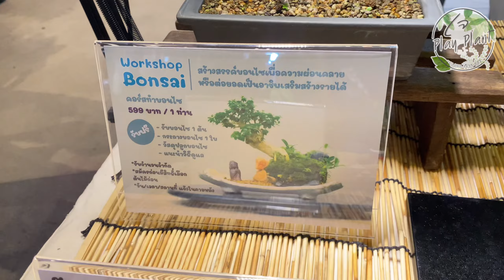บรรยากาศงานต้นไม้ ที่บริเวณหน้า เดอะมอลโคราช ไม้ด่าง ไม้ประดับ ไม้มงคล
9 ต้นไม้มงคลปลูกแล้วรวย indoor plants ราคาต้นไม้ล่าสุด อัปเดตราคาต้นไม้ ราคาต้นไม้ ปี 2565 9 ไม้มงคล ต้นไม้มงคล 9 อย่าง ไม้มงคล 9 ชนิด เจplayplant ตลาดต้นไม้ อัพเดทราคาต้นไม้ปี 2022 ไม้ด่าง เช็คราคา ตลาดต้นไม้ ตลาดต้นไม้ ออนไลน์ ราคาไม้ด่าง ราคาตลาดต้นไม้ เช็คราคาไม้ด่าง ไม้ด่างยอดนิยม